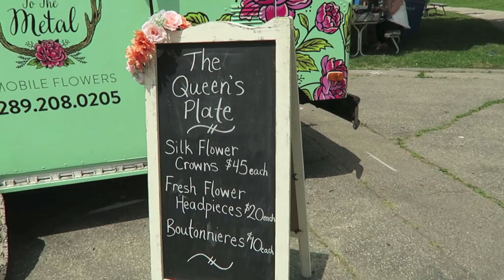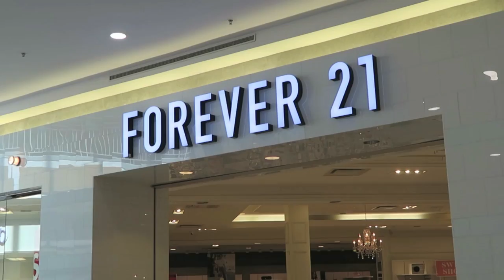A Weekend in my life - Queens Plate Horse Race, Shopping | Carolina Pinglo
A Weekend in my life ! I went to the Queens Plate and did a little bit of shopping !! :) I apologize for the abrupt ending we are having a massive heatwave and it was so hot and humid outside, My hair was sticking to me (not cute) we ended up going home to the air conditioning lol.  New video coming out on Friday !